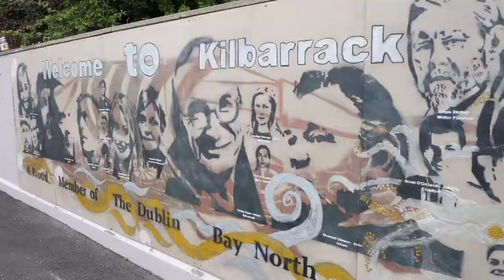Community Mural unveiled at Kilbarrack Dart Station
Finian attends the unveiling of the mural at Kilbarrack Dart Station. Created by the Reach Out Project.